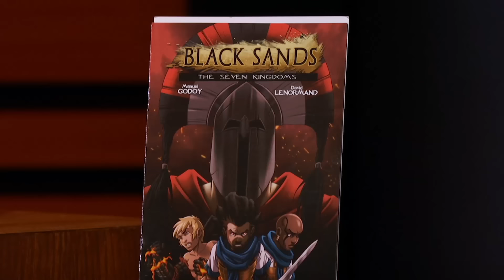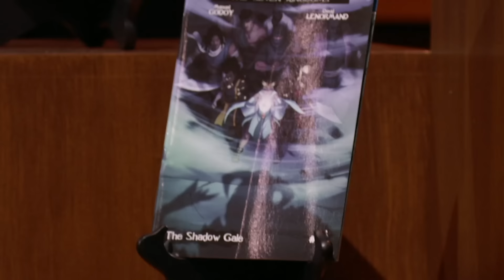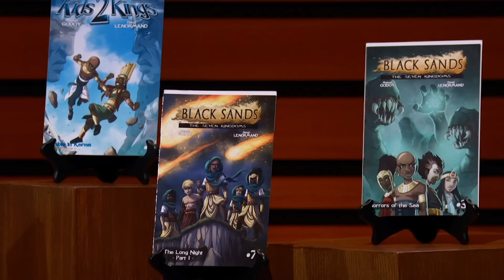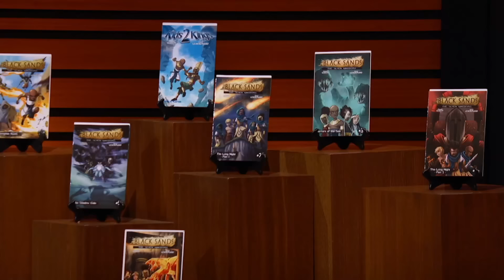Shark Tank US | Will Guest Shark Kevin Hart Invest In Black Sands Entertainment?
Teunis De Raat, Manuel and Geiszel Godoy are seeking $500k for a 5% stake in their company Black Sands Entertainment.